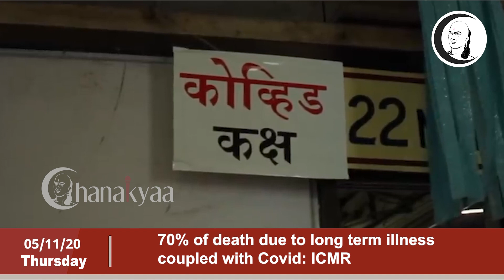இந்தியா இன்று | வியாழன் ஐப்பசி 20 | 05/11/2020, Thrusday National News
சாணக்யா!